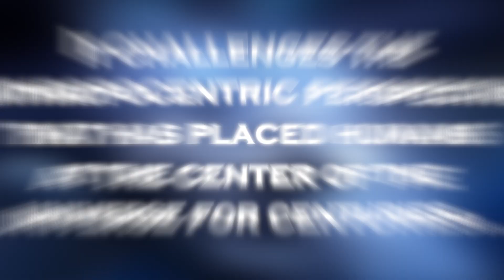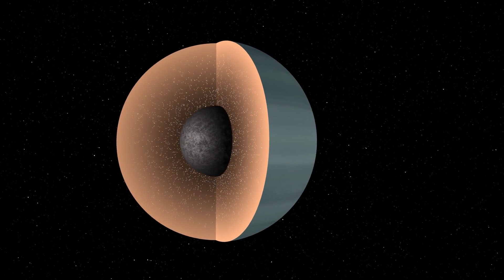James Webb Telescope Announces Clearest Image of Proxima B's Surface